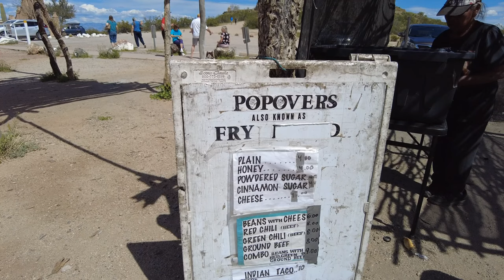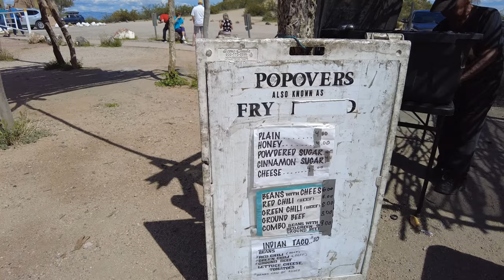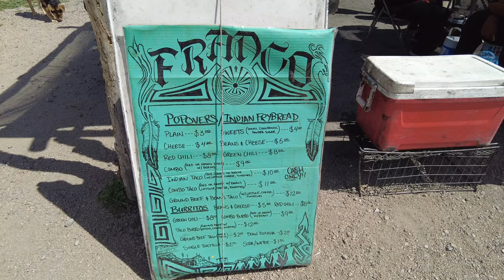Mission San Xavier del Bac, Indian Fry Bread. 4K - San Xavier Mission Tucson AZ - ECTV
Mission San Xavier del Bac (Spanish: La Misión de San Xavier del Bac) is a historic Spanish Catholic mission located about 10 miles (16 km) south of downtown Tucson, Arizona, on the Tohono O'odham Nation San Xavier Indian Reservation. The mission was founded in 1692 by Padre Eusebio Kino[1] in the center of a centuries-old settlement of the Sobaipuri O'odham, a branch of the Akimel or River O'odham located along the banks of the Santa Cruz River. The mission was named for Francis Xavier, a Christian missionary and co-founder of the Society of Jesus (Jesuit Order) in Europe. The original church was built to the north of the present Franciscan church. This northern church or churches served the mission until it was razed during an Apache raid in 1770.

The mission that survives today was built between 1783 and 1797, which makes it the oldest European structure in Arizona. Labor was provided by the O'odham.[1] An outstanding example of Spanish Colonial architecture in the United States, the Mission San Xavier del Bac hosts some 200,000 visitors each year.[1] It is a well-known pilgrimage site, with thousands visiting each year on foot[4] and on horseback, some among ceremonial cavalcades or cabalgatas.

The site is also known in the O'odham language as "goes in" or "comes in", meaning "where the water goes in", as the water in the Santa Cruz River came up to the surface a few miles south of Martinez Hill and then submerged again near Los Reales Wash. The Santa Cruz River that used to run year-round in this section was once critical to the community's survival, but now runs only part of the year.

Mission San Xavier del Bac was established in 1692 by Eusebio Francisco Kino, who founded a chain of Spanish missions in the Sonoran Desert.[5] A Jesuit of Italian descent, Kino often visited and preached in the area, then the Pimería Alta colonial territory of the Viceroyalty of New Spain.[1] Construction of the first mission church, about 2 miles (3 km) from the site of today's mission, began on April 28, 1700, as noted in his diary:

On the twenty-eighth we began the foundations of a very large and capacious church and house of San Xavier del Bac, all of the many people working with much pleasure and zeal, some in digging for the foundations, others in hauling many and very good stones of tezontle from a little hill which was about a quarter of a league away. ... On the twenty-ninth we continued laying the foundations of the church and of the house.[6]

The "little hill" is believed[by whom?] to be that southeast of San Xavier del Bac. The location was vulnerable to Apache raids, and construction was interrupted until 1756, when it resumed under Alonso Ignacio Benito Espinosa. By 1763 the building was sufficiently complete that the missionaries could hold services inside it, although a poorly prepared foundation led to architectural issues.[5]

In 1767, Charles III of Spain banned Jesuits from Spanish lands in the Americas; he installed Franciscans, whom he considered more pliable and "reliable", as replacements. Francisco Garcés was assigned to San Xavier del Bac, where he remained until 1778.[5] By 1770, the continuing Apache raids finally destroyed the original church. From 1775 on, the mission community and its Indigenous converts were protected somewhat from Apache raids by the Presidio San Agustín del Tucsón, established roughly 7 miles (11 km) downstream on the Santa Cruz River.

The present mission building was constructed under the direction of Franciscan fathers Juan Bautista Velderrain and Juan Bautista Llorenz between 1783 and 1797.[1] With 7,000 pesos[7] borrowed from a Sonoran rancher, they hired architect Ignacio Gaona, who employed a large workforce of O'odham to create today's church.[1]

Following Mexican independence in 1821, what was then known as Alta California was administered from Mexico City. In 1822, the mission was included under the jurisdiction of the Catholic Diocese of Sonora. In 1828, the Mexican government banned all Spanish-born priests, with the last resident Franciscan departing San Xavier for Spain in 1837.

Left vacant, the mission began to decay. Concerned about their church, local O'odham began to preserve what they could. With the Gadsden Purchase in 1853, the site of San Xavier became a part of the United States and the new Territory of Arizona. The church was re-opened in 1859 when the Santa Fe Diocese added the mission to its jurisdiction. It ordered repairs paid for with diocesan money, and assigned a priest to serve the community. In 1868 the Diocese of Tucson was established. It provided for regular services to be held again at the church.